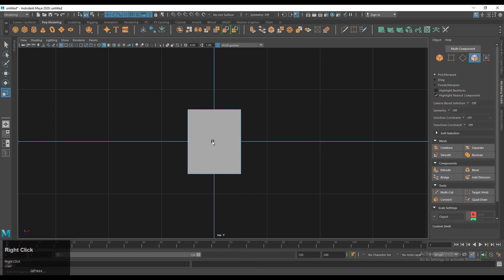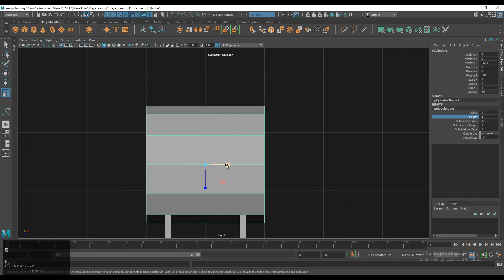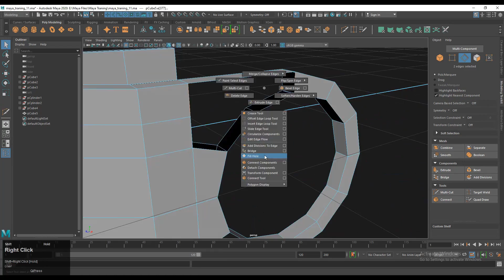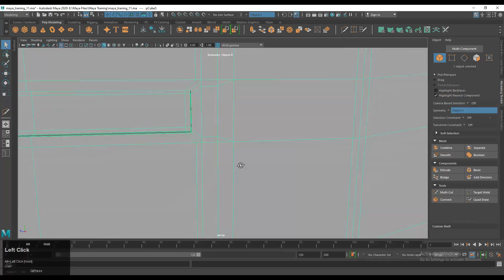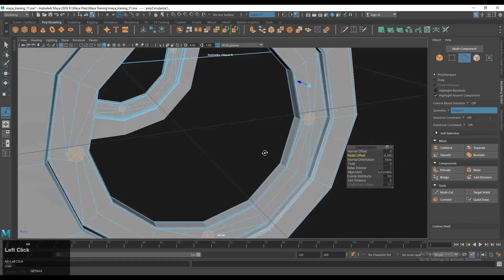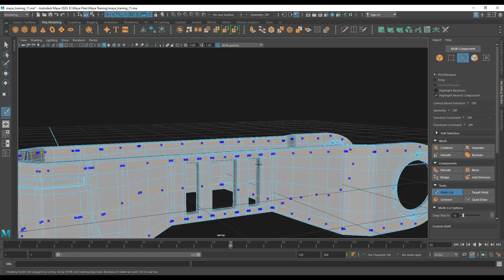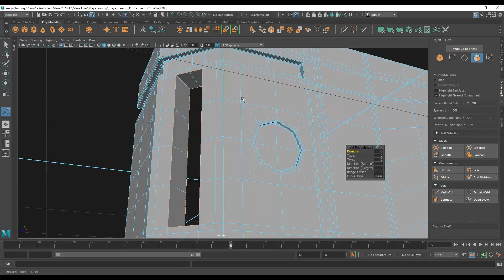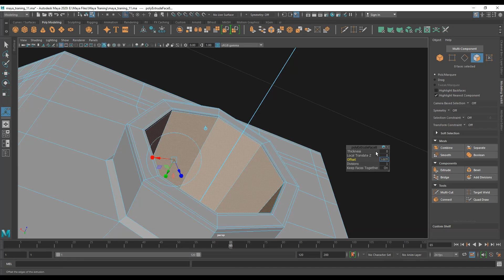Maya Hard Surface Modeling | Modeling In Maya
ABOUT US